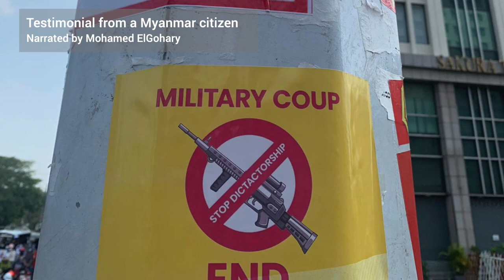Testimonial from a Myanmar citizen